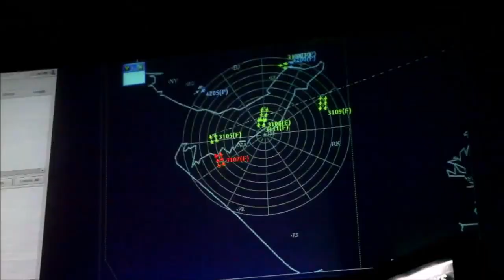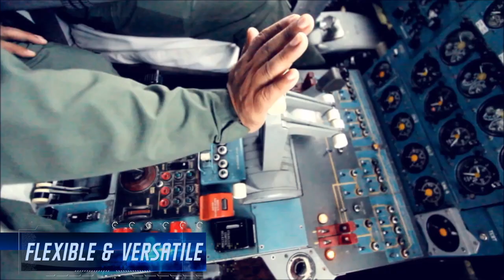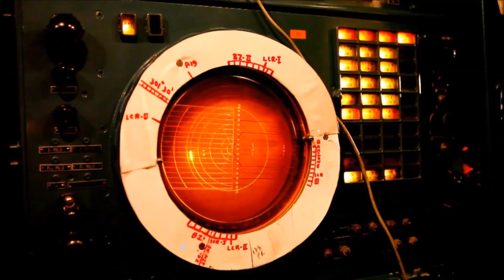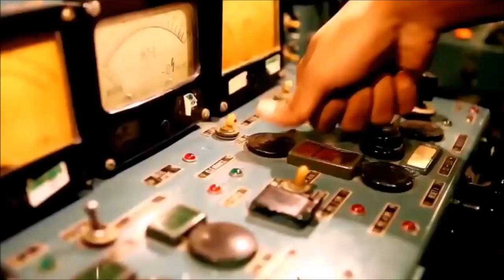Vatan Ke Matwale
They are the heroes of the nation. It is quite thrilling to realize that our heroes are the nightmares to the foes of the nation. They have proved their might several times and sent the enemies directly to HELL.